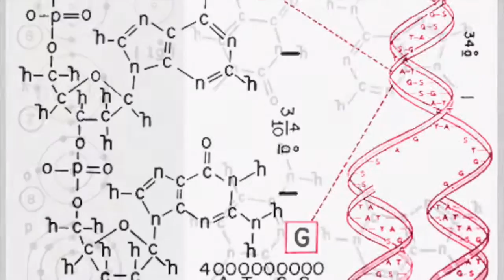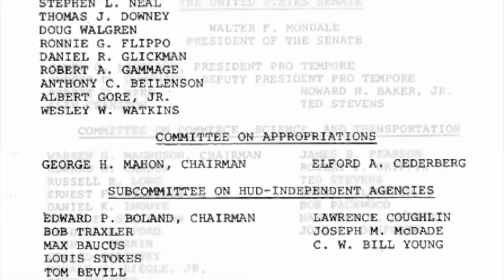broken vows & sounds of earth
Voyager Golden Record - Sounds of Earth
Michael Stearns - Broken Vows (from Ron Fricke film, Baraka)

mix by clearlight